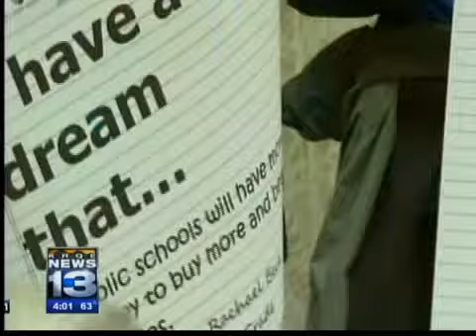Parents, teachers rally at capitol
Parents, teachers and school workers gathered at the New Mexico Capitol building on Monday afternoon to "demand an end to three, consecutive years of harmful cuts to public education for kids in New Mexico."